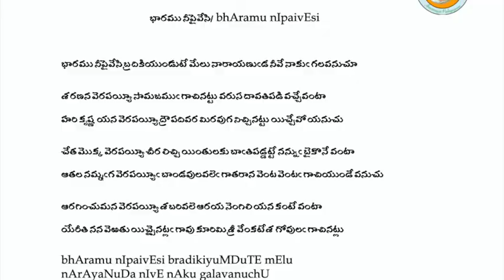Annamayya Padayagnam- Bhaaramu nee pai by Sri Padaala Tarakarama Rao Garu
Bramhostavam Bhakti Sankeertanam
బ్రహ్మోత్సవం భక్తి సంకీర్తనం
V1660
Sri TarakaRamarao Padala
Sri Taraka ramarao garu started his career at the age of 10 as a Mridangam player under the guidance of his  father Sri Padala Ramadasu Bhagavatar garu, renowned Mridangam player and a Harikatha Performer,her  mother Smt Padala Vijayalakshmi garu a vocalist and her sister, Smt Padala Kalyani garu a famous Harikatha Artist.
Tarak garu Joined the Govt. Maharaja Music & Dance college at Vizianagaram,and continued his training under the guidance of Smt.CH Rajyalakshmi garu, Shri. K.V. Brahmanadam garu and Shri. B.A. Narayana garu, finished  diploma in Carnatic music at Vizianagaram -Maharaja Govt. Music and Dance College and also completed his Teacher Training at Kakinada . Later  established  his own recording studio and started composing music.
Honoured with Gantasala Award ,Recieved from Durga bai deshmukh excellence award . Recieved Swarna Kankanam frommy students at BDL· Titled as "MADHURA GAAYAKA" & "RAAMANUJA SANKEERTHANA PRACHAARAKA"· Titled as “SWARA VIPANCHI” in the year 2018 at Rajahmundry and recently started his own organization “Bhakthamrutha Gaana Kala Peetam”in the year 2019 which is music based.

Ragam: Kaanada
Talam: Adi
Tunesmith : Sri Padaala Tarakarama rao garu